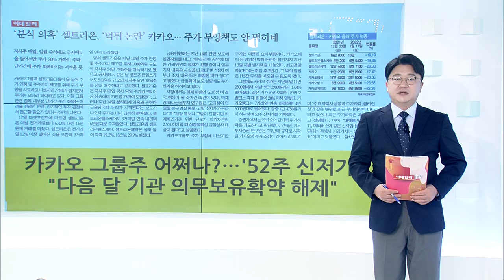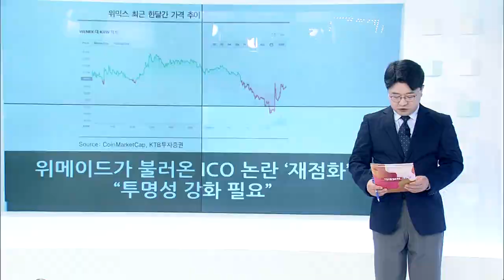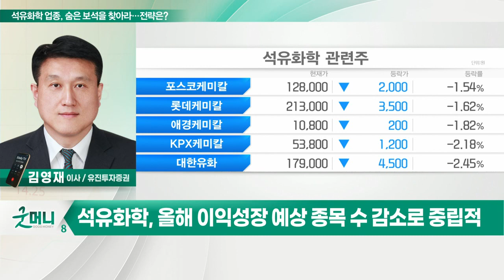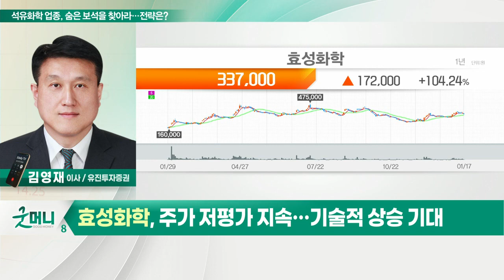한화솔루션, 효성화학... 석유화학 업종, 숨은 보석을 찾아라… 전략은?_정성일의 투자 인사이트 (20220118)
- 석유화학, 작년 5월 최고점 기록 후 지속 하락 경험
- 석유화학, 올해 이익 성장 예상 종목 수 감소로 중립적
- 정유, 유가 강세 종료 및 코로나 조기 종식 시 긍정적
- 부동산·인프라 투자 확대 시 기초화학 업종 긍정적
- 이익 증가 및 추세 전환 종목 관심

- 케미칼 주력 제품의 견고한 수급
- 모듈 원재료 가격 하락 및 발전 수주 매출화
- 美 태양광 육성 법안 통과 시 수혜 기대
- PER 8.8배로 주가 저평가 국면

- 올해 대부분 사업 부문에서 실적 개선
- 베트남 법인 본격 가동 및 세금 감면 혜택
- 반도체향 NF3 수출 판가 상승 긍정적
- 주가 저평가 지속… 기술적 상승 기대